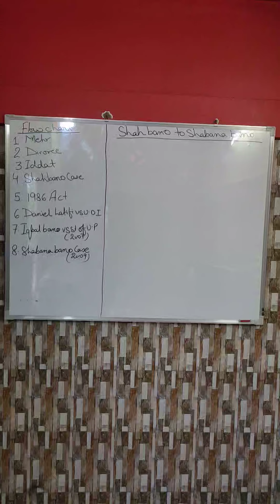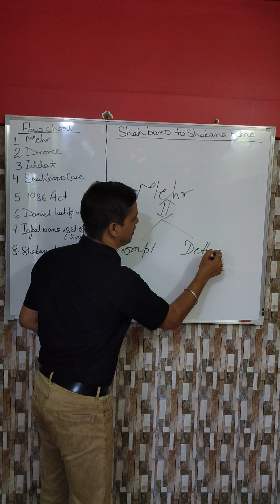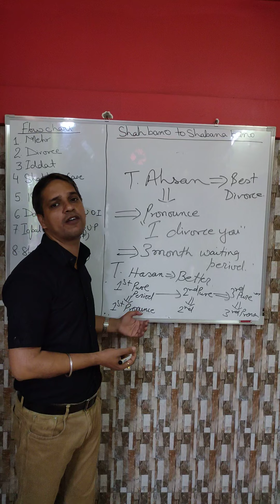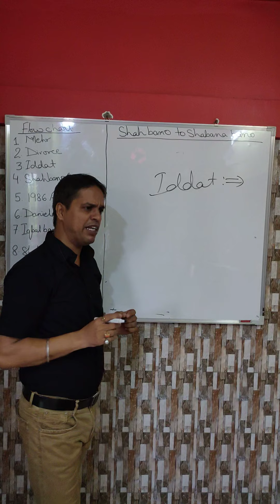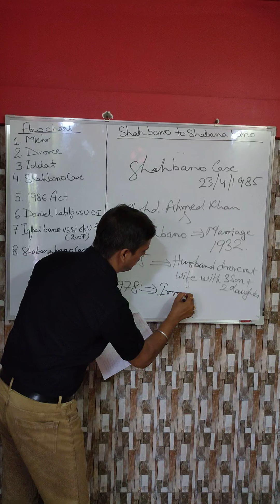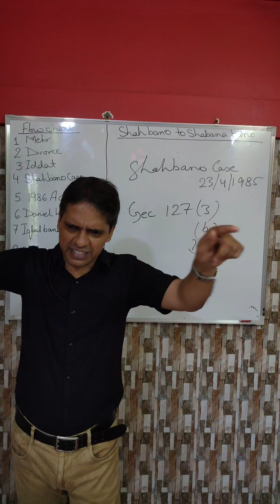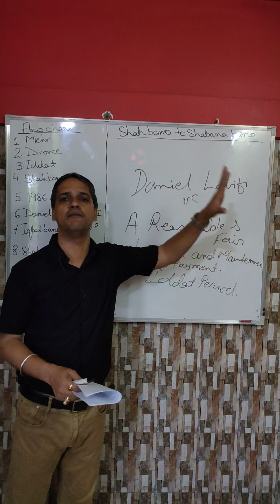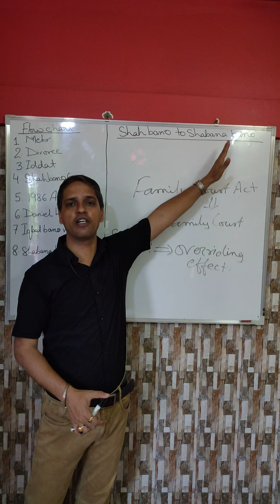Shahbano to Shabana bano (Maintenance of Muslim Divorce women)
Concept of Mehr.
Concept of Talaq
Concept of Iddat
Mohd. Ahmed khan Vs Shahbano 1985 S.C.
The Muslim Women ( Protection of Rights on Divorce) Act.1986.
Iqbal Bano Vs State of U.P. 2007 S.C.
Shabana Bano Vs Imran khan 2009 S.C.